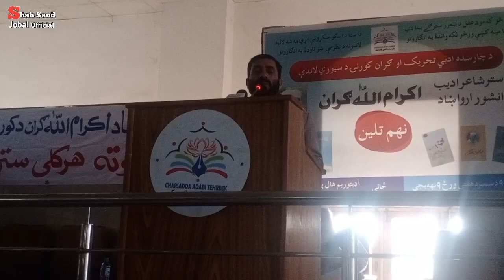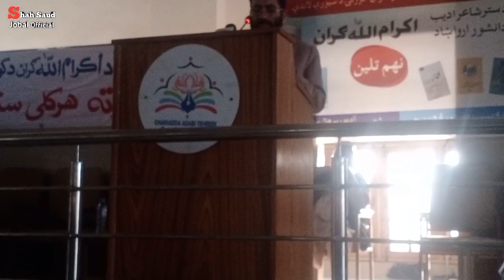ikramullah gran baba talen mushayaera. amjid ali khadim best poem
ShahSaud jobal Official :-

Present Shahsaud jobal official Best and beautiful pashto and urdu poetry and Vlogs.
Shorts
Status Viral
youtube_short
Shahsaud jobal official
pashto sad shayari
pashto ghazal
pukhto shayary,
Abdul wali khan university mardan
ikramul llah gran baba
ikram ul llah gran baba kaleza